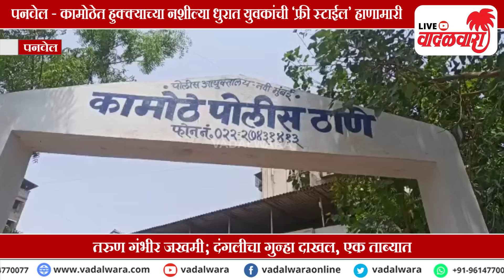वेंकट प्रेसिडंसी हॉटेलच्या हुक्का पार्लरमध्ये २० जणांच्या टोळक्याचा तरुणावर हल्ला | Vadalwara Live